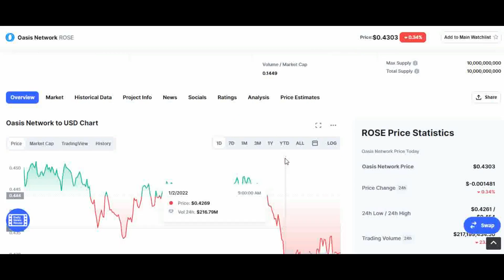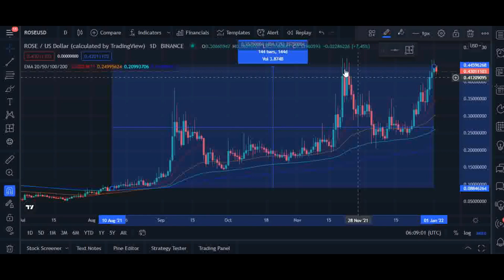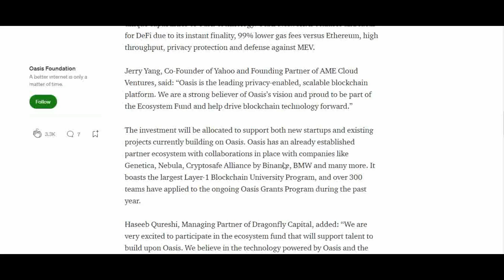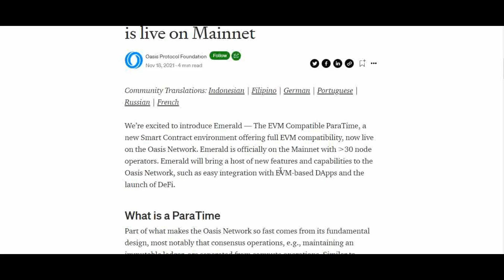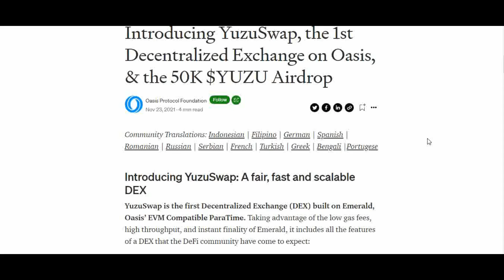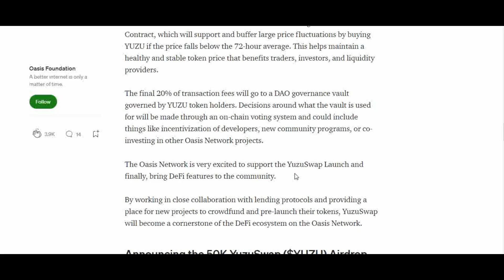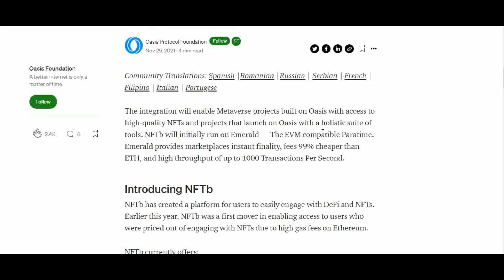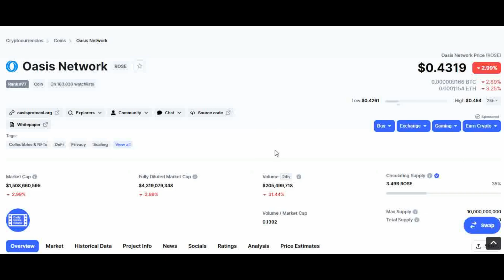OASIS Network: 3 Faktor Pendukung Kenaikan Harga ROSE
ROSE (OASIS NETWORK)
Era Baru Buat Blockchain

Masalah umum yang sering terjadi pada protokol blockchain layer-1 adalah biaya transaksi yang tinggi ketika banyak permintaan dan antrian transaksi. Dan inilah yang terus dicari solusinya oleh protokol blockchain teratas seperti Bitcoin dan Ethereum.

Rupanya, tidak hanya Protokol Layer-1 teratas tapi Oasis Network mendapat daya tarik investor dalam beberapa bulan terakhir karena juga menawarkan solusi biaya yang rendah.

Mari simak 3 faktor yang mempengaruhi kenaikan tersebut, dan juga merupakan potensi masa depan proyek ini.

Davidm